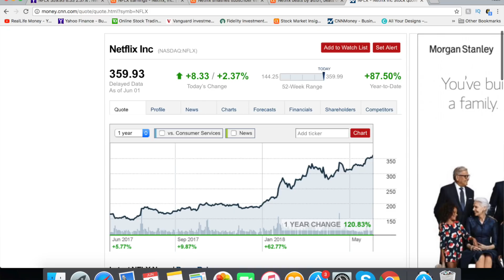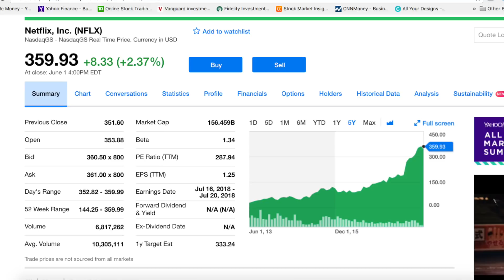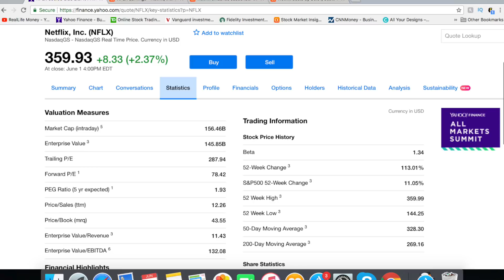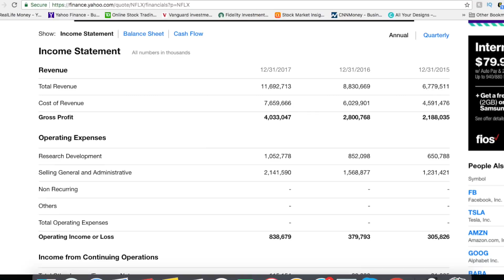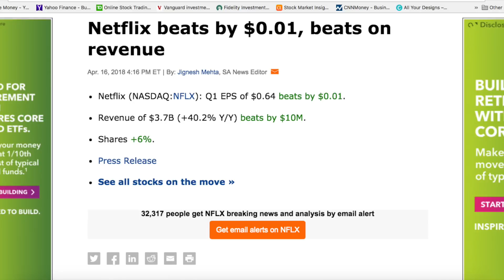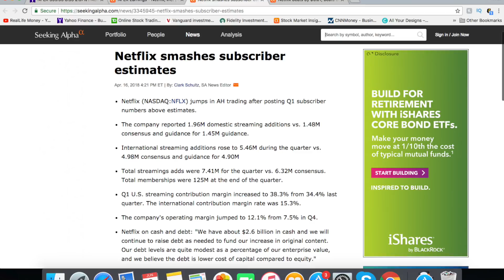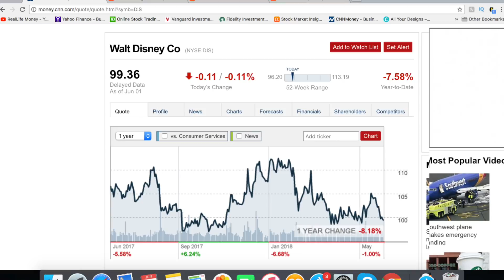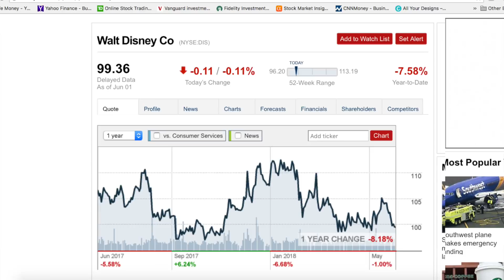STOCKS TO BUY 2018 - SHOULD YOU BUY NETFLIX STOCK?!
In this video we go over Netflix stock and see if we should buy it. Everyone knows and many have Netflix for TV shows and movies, and the stock has been going up very strongly. So does this mean the stock will continue going higher and can we make money with them?

INVESTING WITH ROBINHOOD - GET A FREE STOCK!